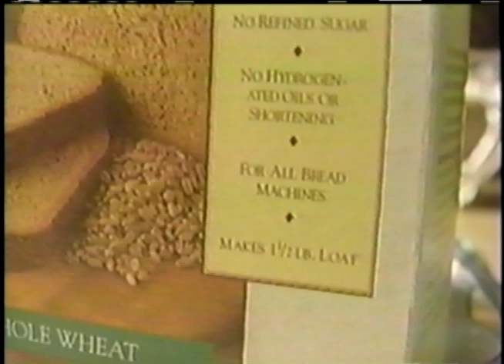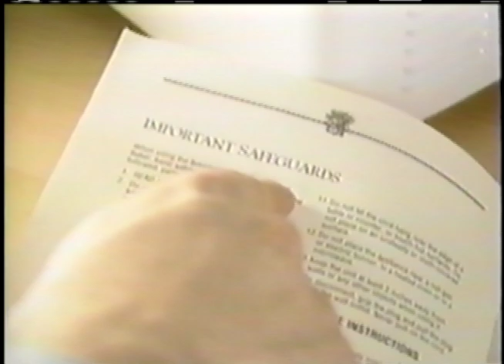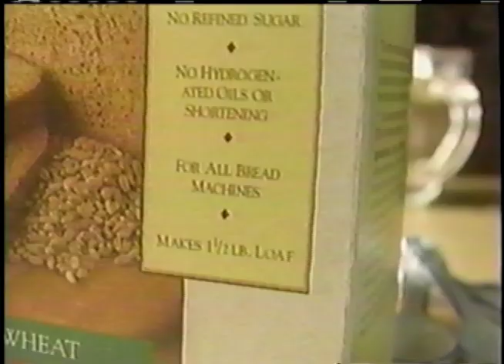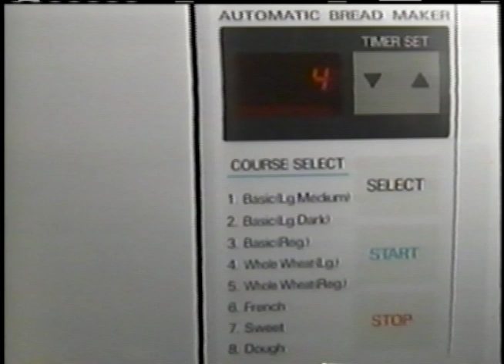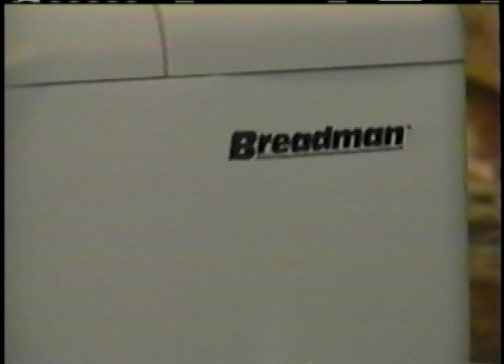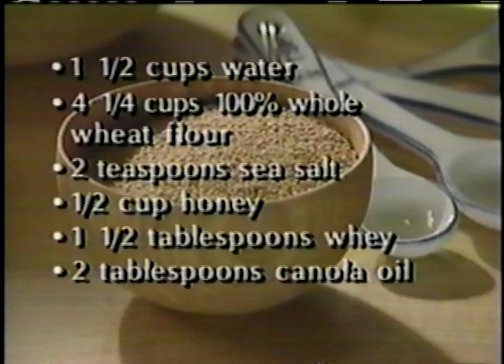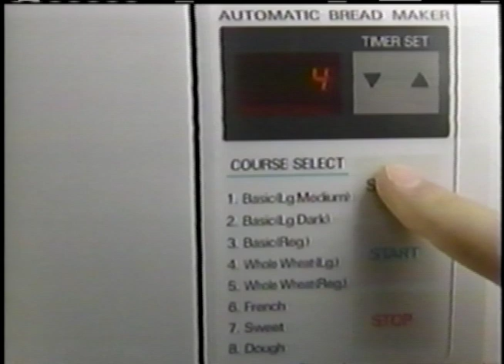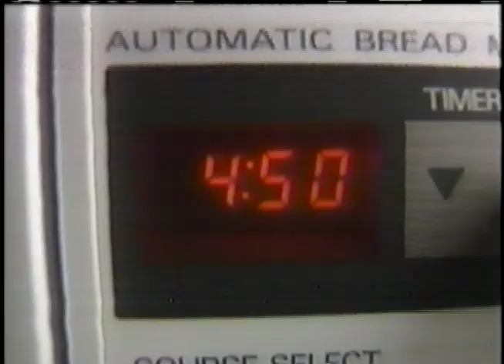Your Guide to Healthy Bread Baking VHS